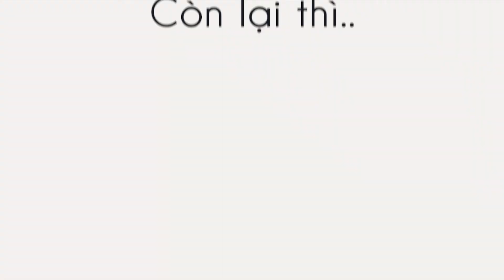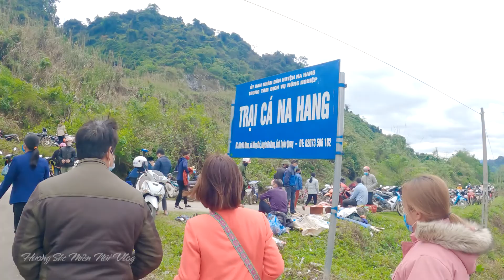Độc đáo lễ hội BẮT CÁ BẰNG TAY KHÔNG ở Tuyên quang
Lễ hội truyền thống bắt cá bằng tay không được tổ chức hàng năm vào ngày 13 âm lịch hàng năm tại xã Năng khả, huyện Na hang, tỉnh Tuyên quang. Nét độc đáo chính là những người tham gia lễ hội chỉ được phép bắt cá bằng tay không mà không có sự hỗ trợ của các vật dụng như chài, lưới. Với sự tham gia của hàng trăm người tham gia tạo nên không khí náo nhiệt và nét văn hóa đặc trưng của vùng đất nơi đây.

[ Hương Sắc Miền Núi Vlog ] là kênh chia sẻ về cuộc sống, ẩm thực, trải nghiệm hàng ngày với mong muốn mang đến những phút giây giải trí  tuyệt vời.